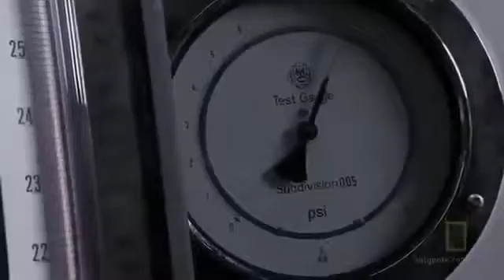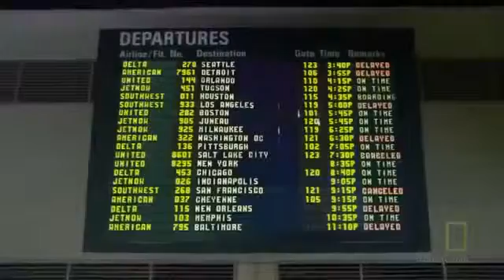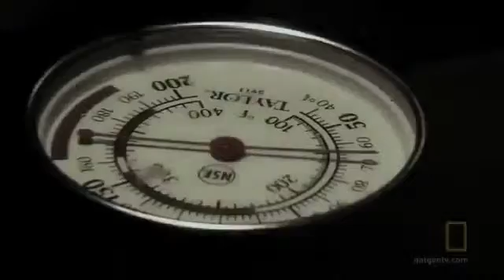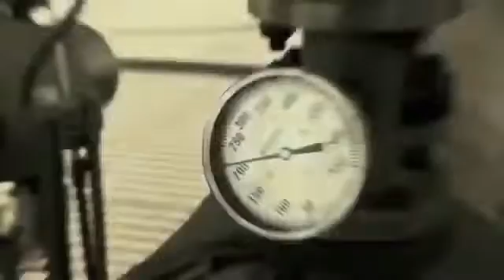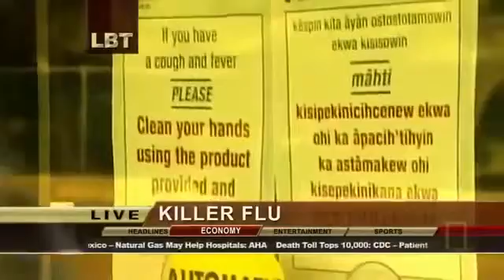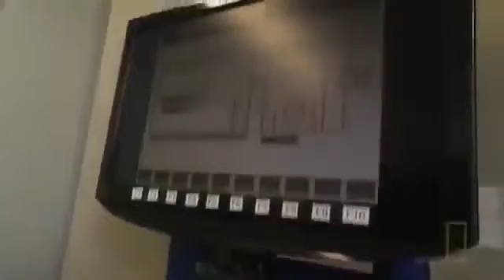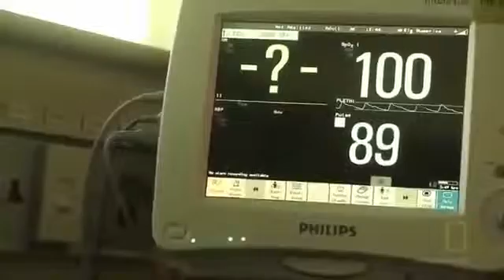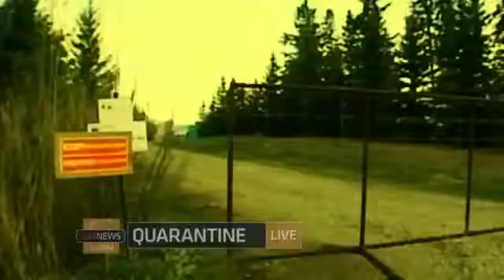World Without Oil What If All The Oil Ran Out Documentary